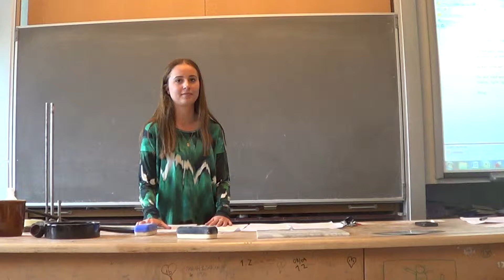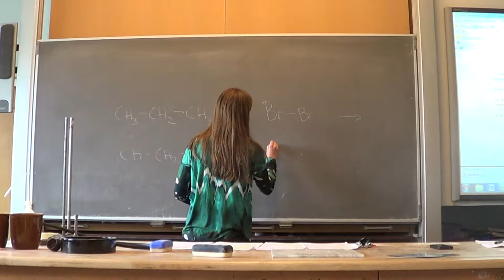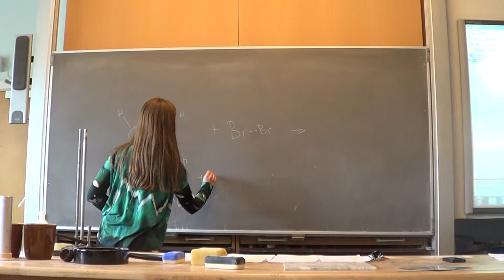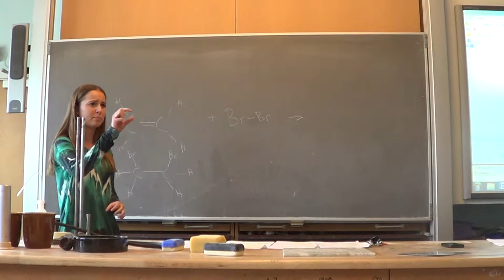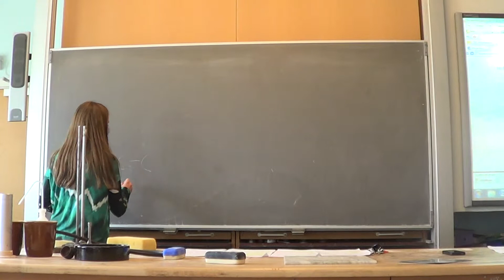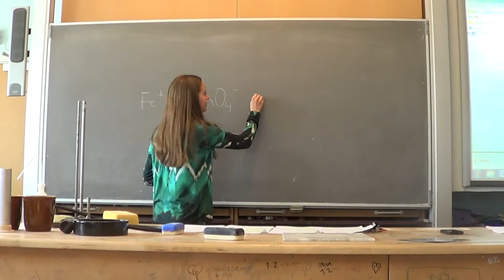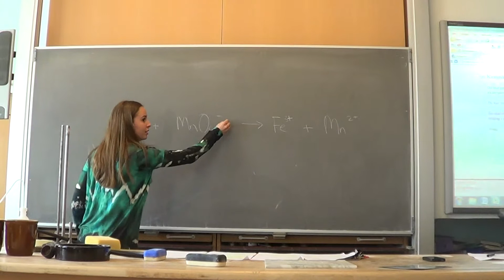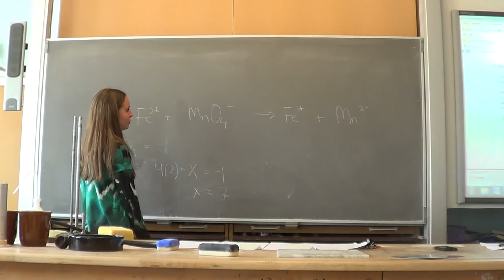spg 16 Kemiske reaktionstyper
Fremlæggelse af spg 16 om kemiske reaktionstyper